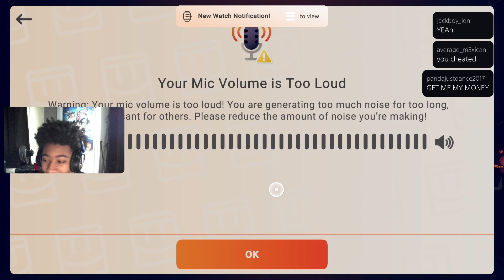FNAF in Rec Room is Terrifying (Night 3)